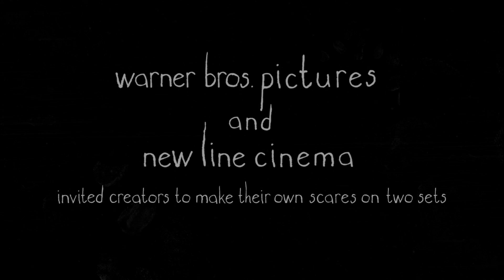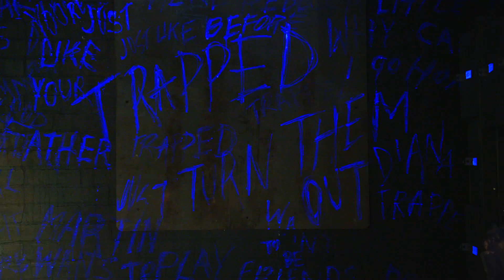KIEDY GASNĄ ŚWIATŁA- YouTube Space New York Event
KIEDY GASNĄ ŚWIATŁA - W kinach od 22 lipca

HORROR.
Producent James Wan (Obecność) przedstawia film, w którym nieznane zło czai się w ciemnościach. Kiedy Rebecca opuściła rodzinny dom, myślała, że wraz z nim pozostawiła za sobą lęki z dzieciństwa. Dorastając, nigdy nie miała całkowitej pewności, co
było prawdziwe, a co nie, zwłaszcza kiedy gasły światła. Teraz jej młodszy brat, Martin, jest świadkiem tych samych niewyjaśnionych i przerażających sytuacji, które kiedyś wystawiały na próbę jej zdrowie psychiczne i zagrażały bezpieczeństwu. Przerażająca istota w tajemniczy sposób związana z matką rodzeństwa, Sophie, ponownie pojawiła się w ich życiu. Tym razem jednak, w miarę jak Rebecca zbliża się do odkrycia prawdy, nie ma wątpliwości, że ich życiu zagraża śmiertelne niebezpieczeństwo... zwłaszcza kiedy gasną światła.